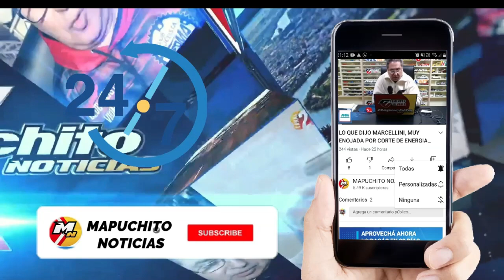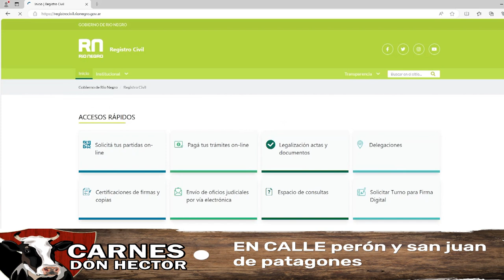QUE BENEFICIOS PRESTA EL REGISTRO CIVIL EN VIEDMA